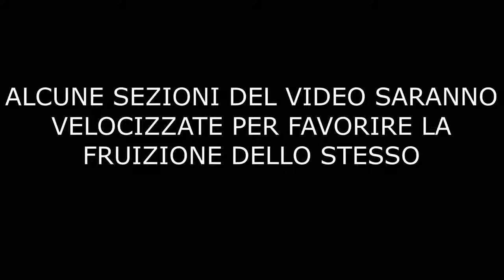VETTA LANCIA - PLATINO XTREME - Episodio 15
Vetta Lancia: un luogo impervio. Un luogo dal quale la regione di Sinnoh ha avuto vita. Un luogo dal quale far morire il Mondo così come lo conosciamo, e farne nascere uno nuovo, ove i sentimenti non esistono. Sarà in grado, Cyrus, di controllare il potere necessario affinché ciò avvenga?